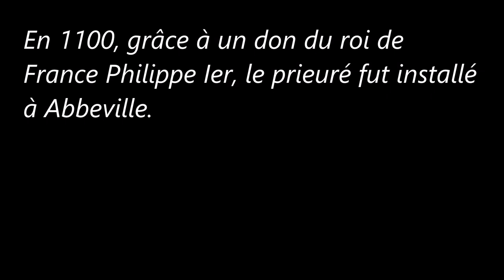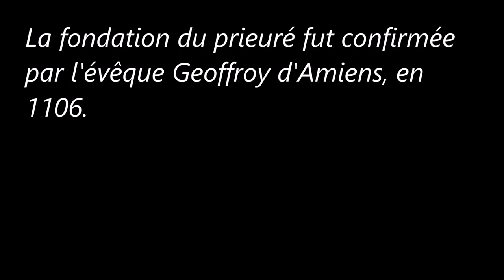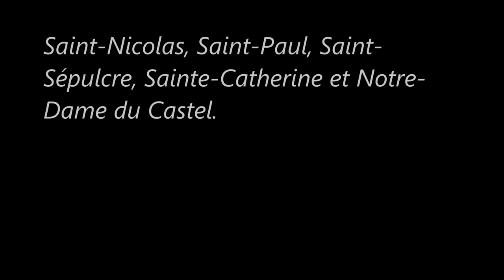Abbeville (Somme) et son Histoire (Présence de l'Église à Abbeville)